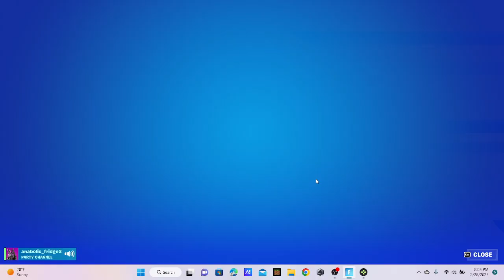Fortnite Dous with Fridge #2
This is the second time I have recorded with Fridge I play Fortnite duos with him did I win watch to find out.